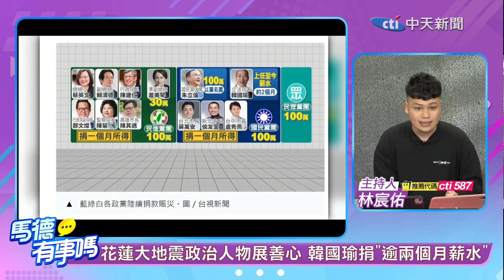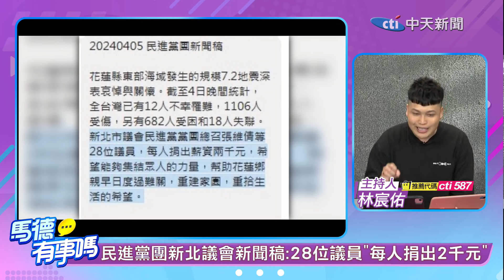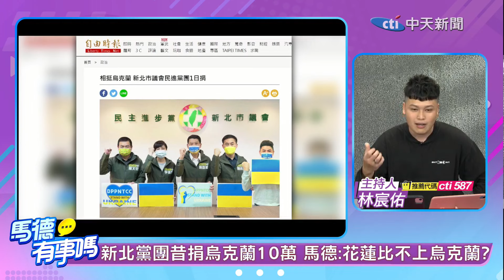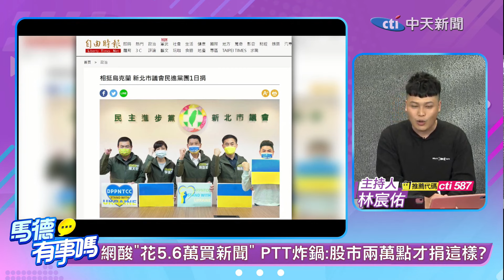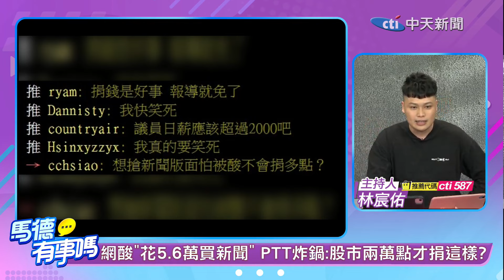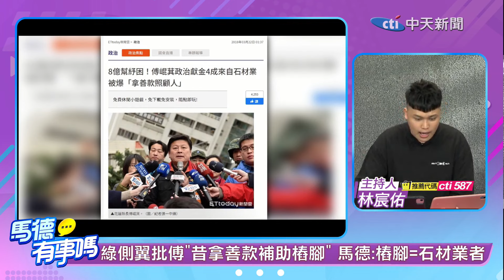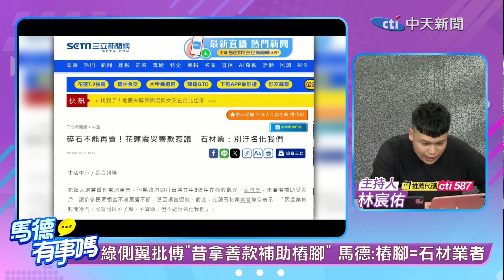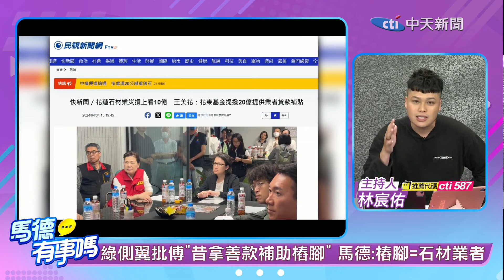【馬德有事嗎】人溺己溺!韓國瑜"捐逾70萬"助花蓮賑災 網炸鍋!綠議員"一人捐兩千"日薪都不到!